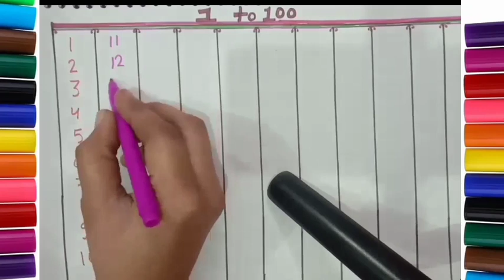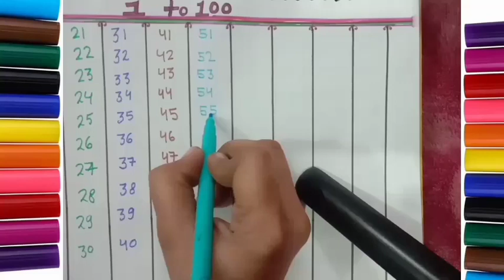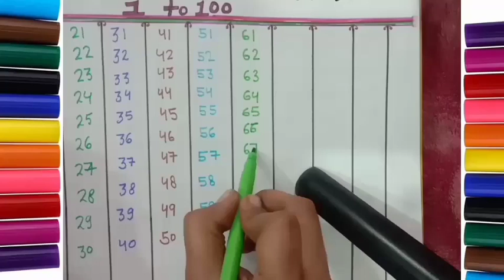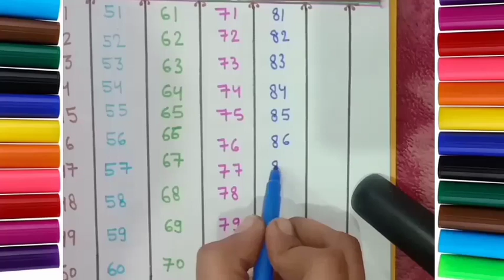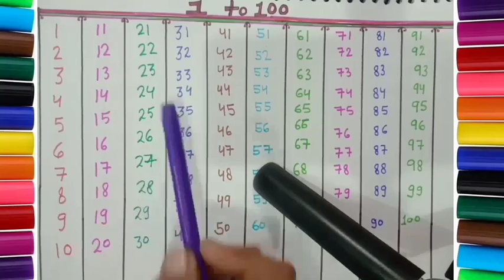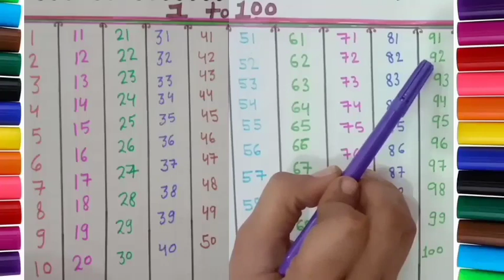1 to 100 | numbers | one two three, 1 से 100 तक गिनती, 1 to 100 Counting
Counting 1 to 100 | 123 numbers | one two three, 1 से 100 तक

tags for reference :  Learning counting 1 to 100, Learn 123 Numbers, Learn kids education, Numbers for kids, Ginti, 1 100 ach , Counting Numbers, Pre school Learning, class Nursery, 123, 123, Number Song, Ginti hindi or English me, 1234 Counting, Learn to Counting 1 to 100, one two three, 123 numbers, one two three song, 1 to 100 counting, 1 to 10 kids song, ek do tin, 1 se 20 tak counting,